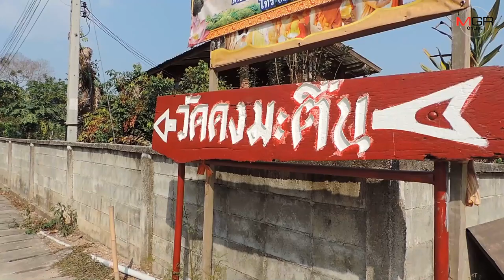ญาติพี่น้องเศร้าสลดแต่ภูมิใจ..รอพ่อแม่นำ “ผู้กองปุ๊” บำเพ็ญกุศลบ้านเกิดสมเกียรติพรุ่งนี้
เชียงราย - ทั้งญาติพี่น้อง เพื่อนบ้าน ตลอดจนตำรวจเชียงราย-กู้ภัยฯ ร่วมเตรียมสถานที่รอรับร่าง “ผู้กองปุ๊-หนึ่งในวีรบุรุษ” เหยื่อจ่าคลั่งกราดยิงโคราช กลับบ้านเกิดเชียงรายพรุ่งนี้ (11 ก.พ.)